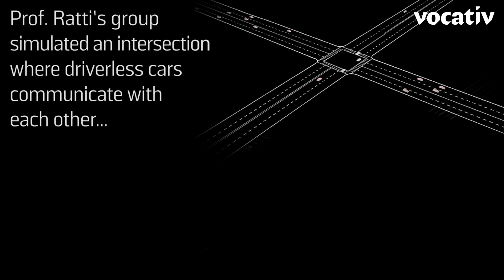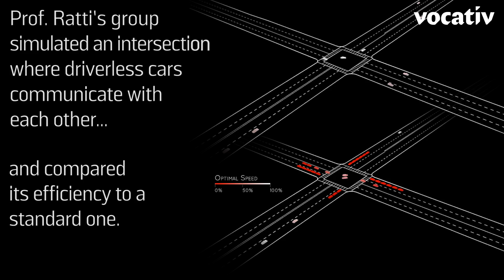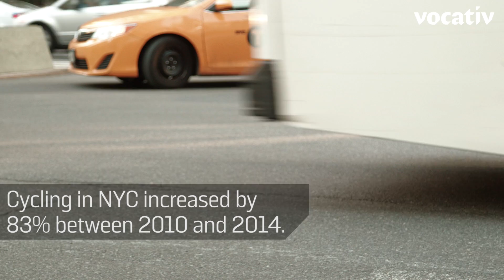Smart Intersections Could End City Traffic Jams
An MIT group wants to kill the traffic light.